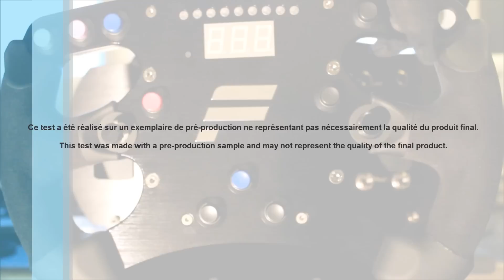Fanatec Formula rim: buttons click test